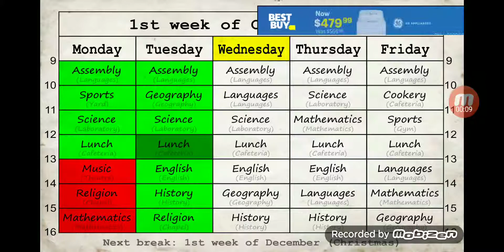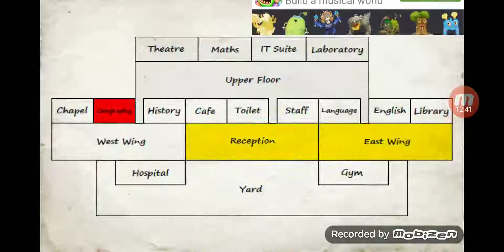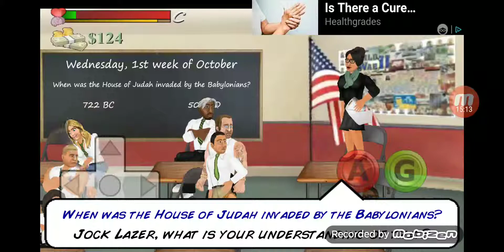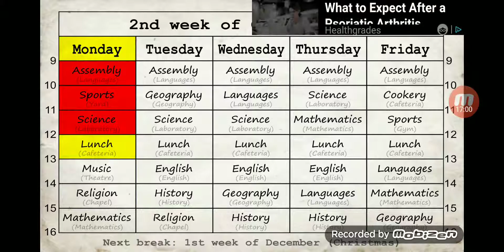School Days Part 52 - Sleeping in School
In today's episode of school days
I'm passing test and Sleeping  in school

School  Days
TV-14
Season 3
Episode 32
Actors Tuapc Shakur
Running  Time 17:26